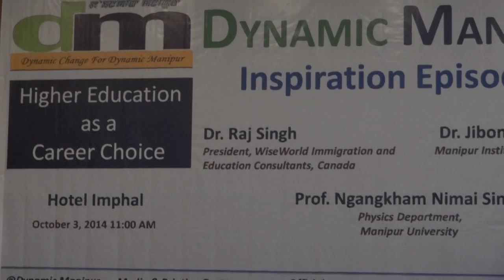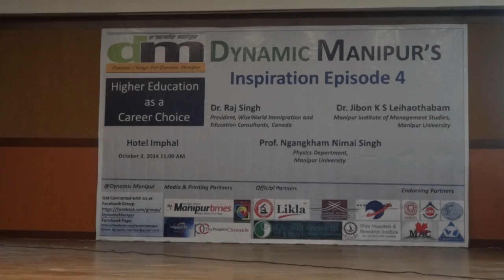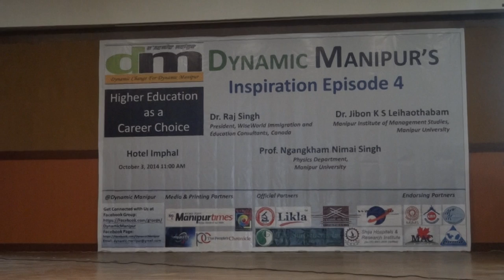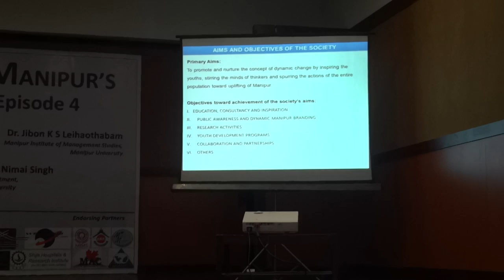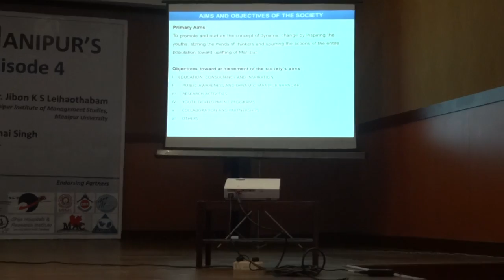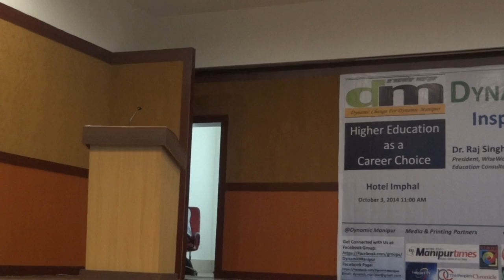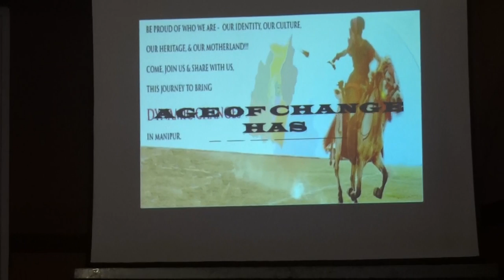DM's Inspiration Episode 4 - Introductory speech by Devdutta